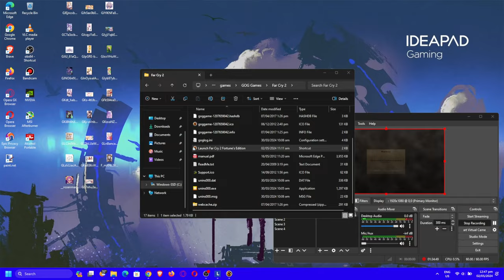far cry 2 fortune's edition i5-12500h rtx 3050 ti 85w gddr6 2x8gb ddr4 part 13